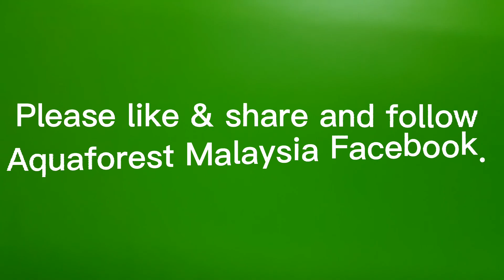AF Water Conditioner (freshwater & marine)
Cara mengguna AF Water Conditioner (freshwater & marine) dan kelebihan AF Water Conditioner.